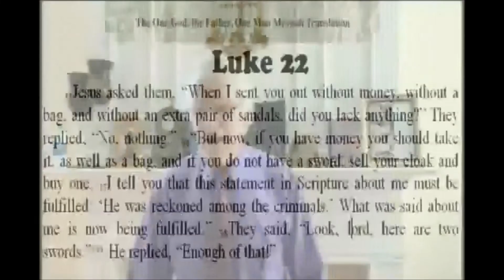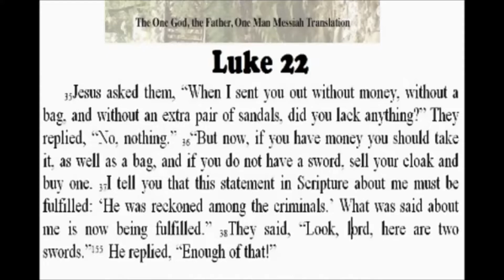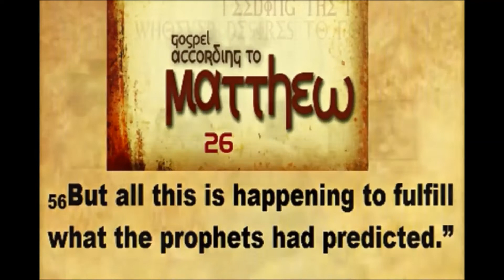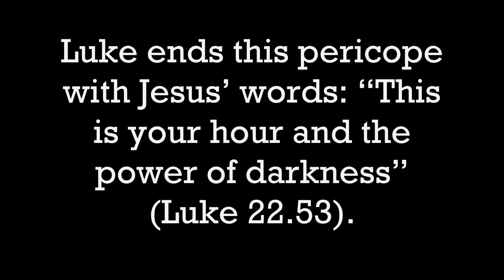Luke 22: "Sell your clothes and buy a gun"?